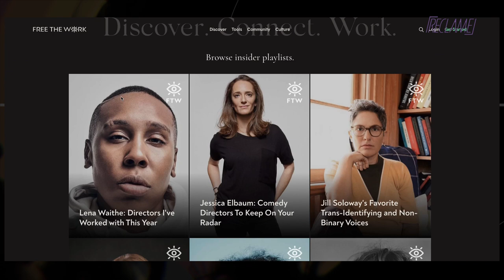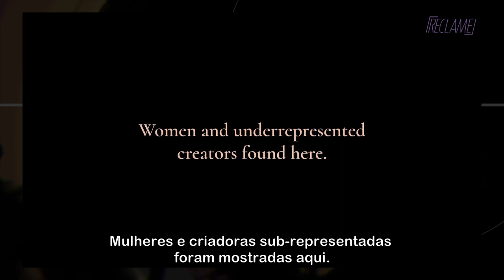DiretorAs: Mariana Youssef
Retomando o quadro "DiretorAs", Felipe Luchi, da Lew’Lara\TBWA entrevista a diretora de cena Mariana Youssef, que conta um pouco sobre sua carreira, representatividade e a iniciativa Free the Work, que procura dar espaço e voz para as mulheres no mercado.
Confira!